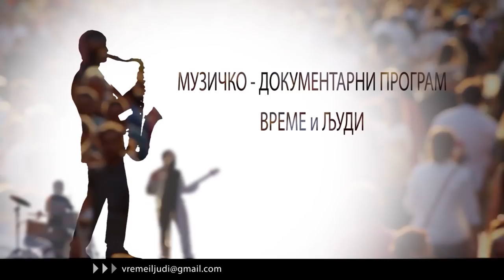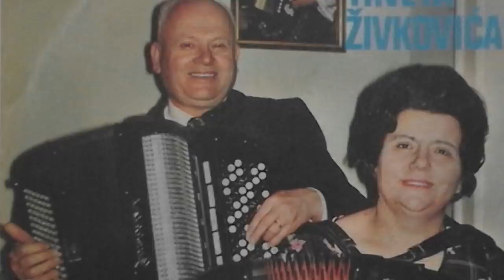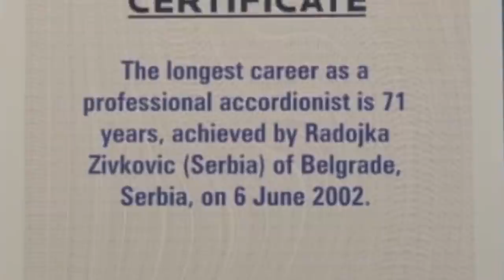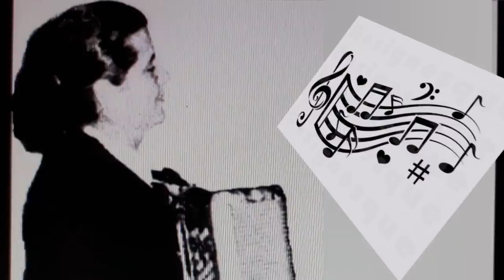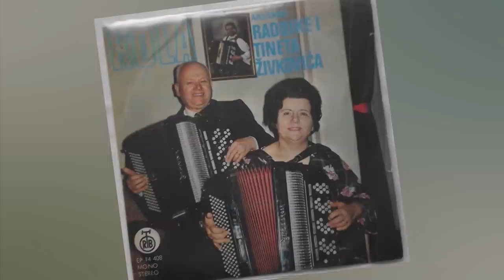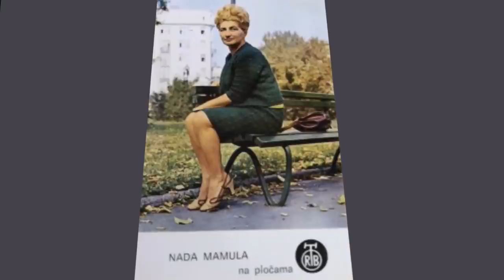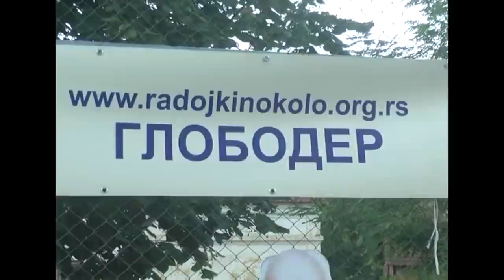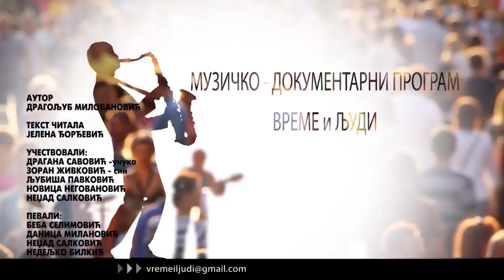RADOJKA ZIVKOVIC Vreme i ljudi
Време и људи, Радојка Живковић